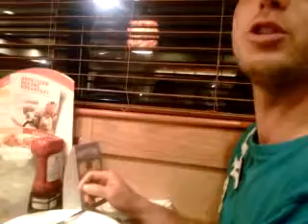where you'd growed up at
tracy loves his syrup ... lol